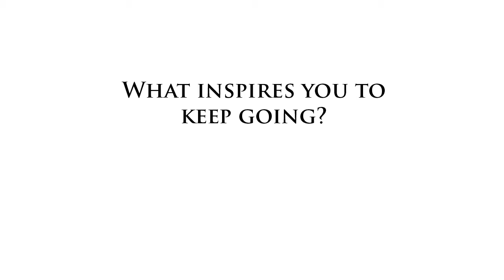"Keep thy shop..." ~ Alan Wizemann of Shop Igniter (Part 2 of 2)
The venerable Benjamin Franklin's quote "Keep thy shop and thy shop will keep thee" has turned into a skyrocketing business for Alan Wizemann, Founder and Chief Product Officer of ShopIgniter, Portland, Oregon.

After their move from New York to Portland, Alan's wife opened Lille Boutique, a bricks and mortar and online shop and asked Alan to create the eCommerce enabled web site.  An engineer by background, Alan's naturally-curious mind began asking "Why not this?  Why not that?" and soon a complete back-end for retailers was born.  Like so many startup stories, it hasn't been easy -- or pretty.  Listen to Alan talk about the company's fork in the road which almost tore it apart, and how the survivors of that day kept putting one foot in front of the other and trudged out of the mess.

Alan has the ability to "ignite" others too.  That's what prompted Matt Compton to leave Madrona Ventures and lead ShopIgniter as CEO.  The company is hiring fast and Alan is inspired by the depth of the local talent pool.  The company philosophy is reflected in the way ShopIgniter runs ITS shop as well: A big bell at the front door rings when a sale is made, the work space is clean and open and the attitude of teamwork is obvious.  The results are there, too: 400% growth in 2010 and their social eCommerce system reaches over 35 Million customers/Facebook fans.

ShopIgniter provides the sCommerce Suite of flexible products that include a Social Promotion Engine to power shareable coupons, referral and loyalty incentives, private and time-based sales, and group promotions; a fully transactional Facebook Store; and a cloud-based eCommerce Platform; all of which can power a stand-alone eCommerce business or be integrated with existing eCommerce systems.